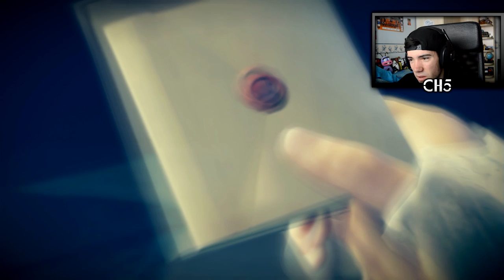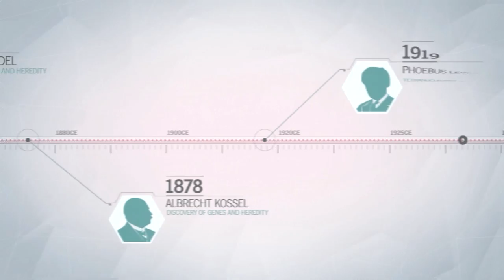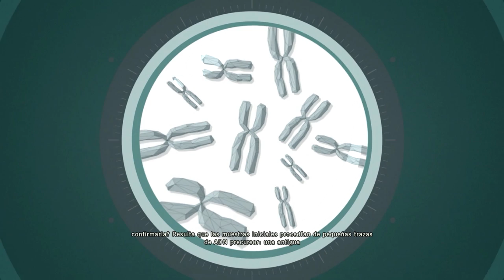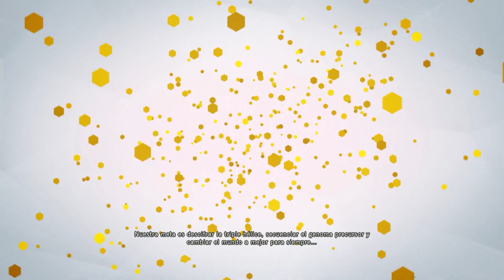¡¡SACA LA CABEZA DEL CULO...MENDRUGO!! | Assassin´s Creed Unity | Ep.2